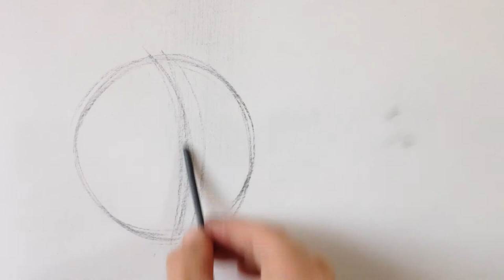How to Draw Mouth in Head Drawing 1.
Video tutorial by artist-educator, Zin Lim shows how to draw mouth with charcoal for art of portrait drawing.
- Contents: A mouth drawing and the form analysis.
- Full HD, 2X.
- Medium: Vine Charcoal and HB, 2H Charcoal pencils on Paper.
- Art by Zin Lim. (Instagram.com/zinlimart)